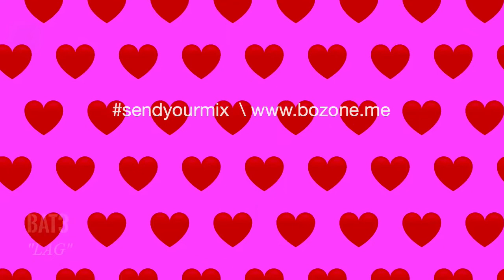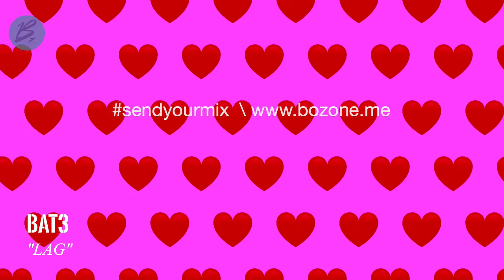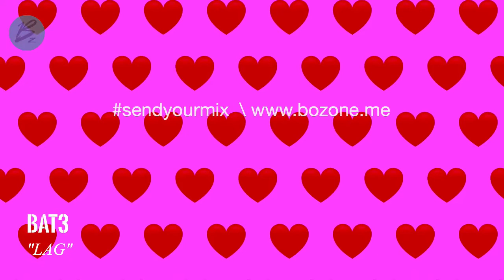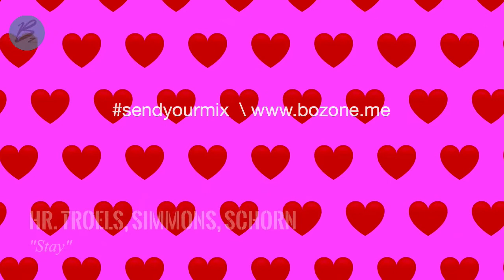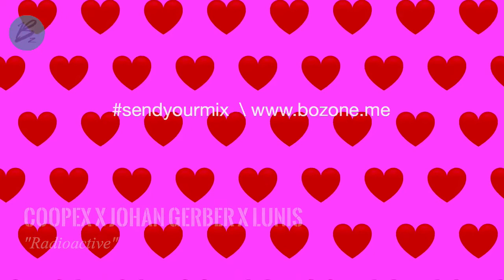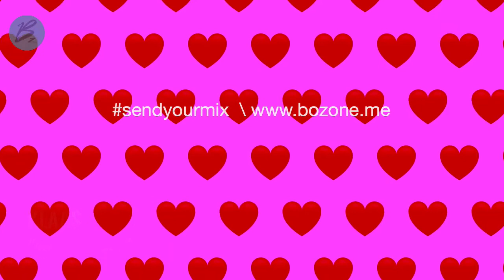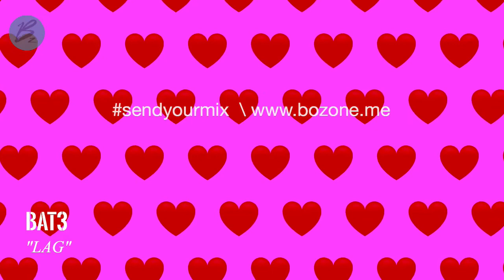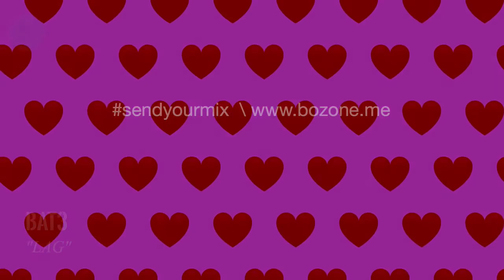★ mixboss - Mix Like A Boss! Mix★Boss #03 | KLAAS, Vicetone, MOTi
Mix★Boss #03 - KLAAS, Vicetone, MOTi

Unknown goodies to keep you curious, new hit tracks to keep you updated, and a bit of nostalgia to keep them emotions flowing :)

★ If you like what we do then support the artists and labels by listening to their music on our Mix★Boss playlist

That motivates us to do our best to give you the best.

Mix★Boss #03 - Track list:

01. BAT3 - "LAG"
02. Giorgio Gee - "No Superstar" (Perfect Pitch Remix)
03. Coopex x BRAN - "Faded" (ft. Lunis)
04. Zazz-Y feat. Yakira - "Sorry" (Slap house mix)
05. Hr. Troels, Morty Simmons, Felix Schorn - "Stay"
06. MOTi x Gustavo Dotch - "Afterbloom" (Feat. DEZA)
07. TELYKast - "Somebody New"
08. Infusion - "Capable" (Radio edit)
09. Vicetone - "Walk Thru Fire" (feat. Meron Ryan)
10. Coopex x Yohan Gerber - "Radioactive" (ft. LUNIS)
11. Klaas - "Mr. Saxobeat"
12. Moonshine - "Body On My Mind"
13. BAT3 - "LAG"